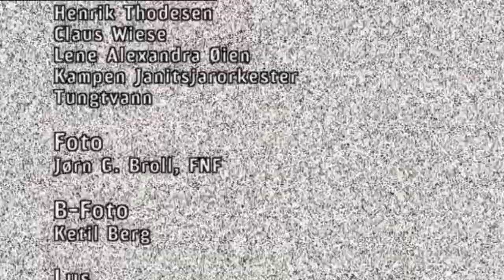Torsdag kveld med Steinar Sagen 1 av 7